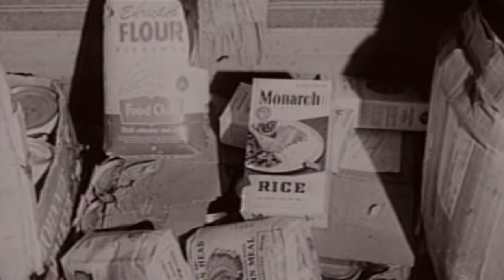Willie B. Wazir Peacock about Harvey Richards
This video is about Willie B. Wazir Peacock about Harvey Richards

rt67u23io9!80mki45k2op